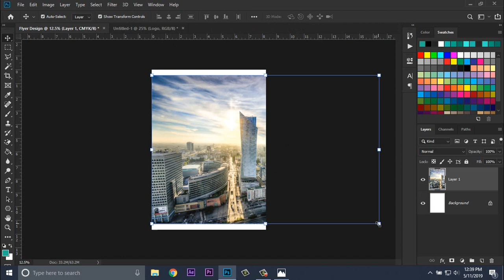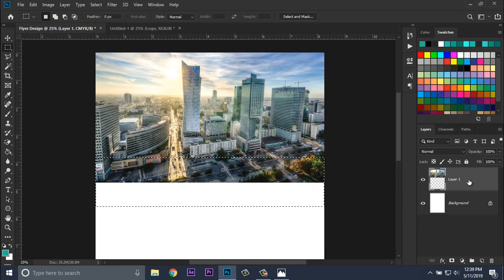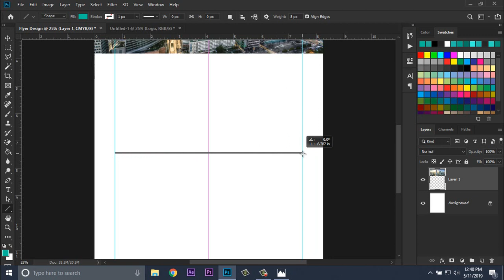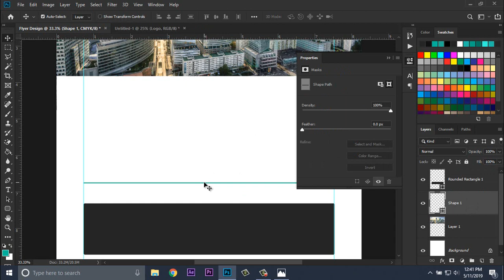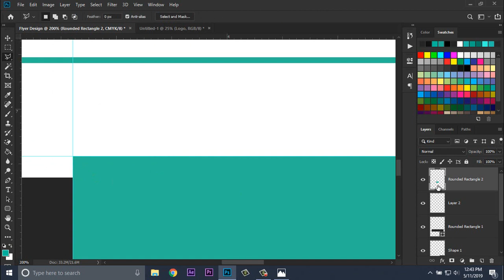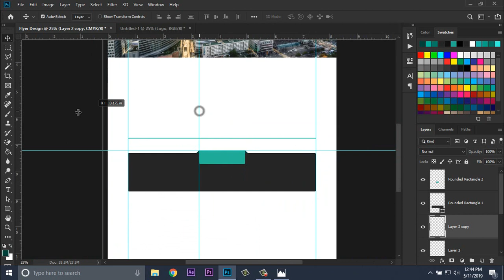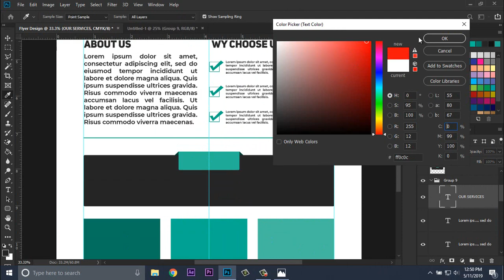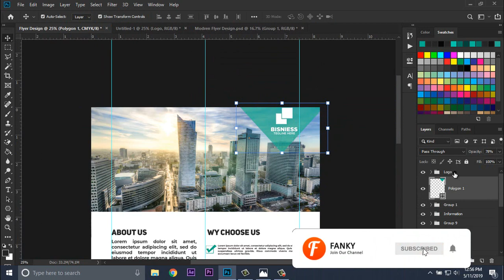How to Create a Flyer in Photoshop CC Tutorial 2019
Assalam-o-Alaikum, in this Photoshop Tutorial. We learn, Create a Flyer in Photoshop CC Tutorial 2019.